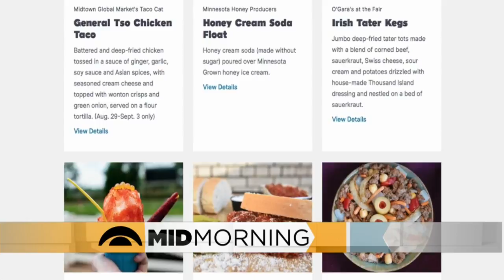WCCO Picks Most Anticipated New State Fair Foods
Jason DeRusha and Heather Brown try the new Nordic Waffles, courtesy the waffle queen herself, Stine Aasland (3:20). WCCO Mid-Morning - June 19, 2018